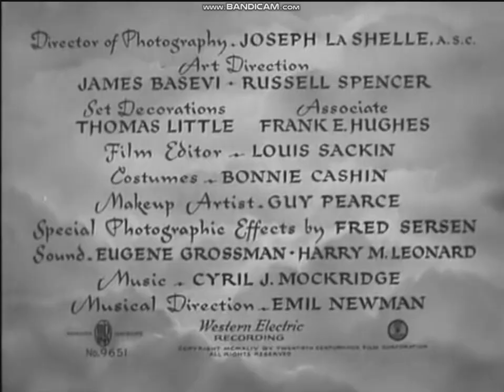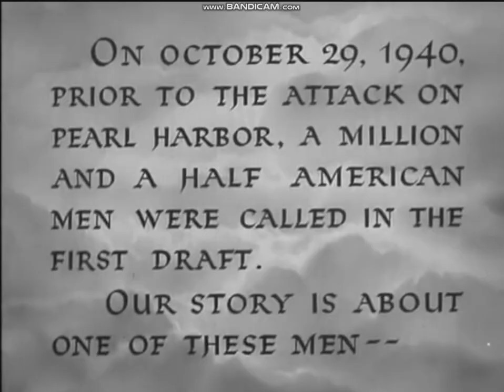The Eve of St. Mark (1944) title sequence